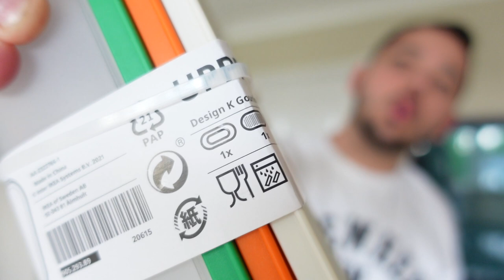WEEKLY VLOG: Hugo's First Ikea Trip | VLOG 25 (Part 2)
So, apparently I still haven't got the hang of this! Part 2 to this weeks vlog is up!